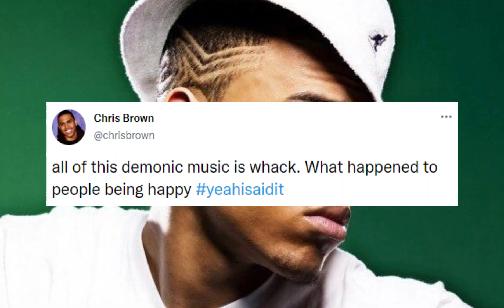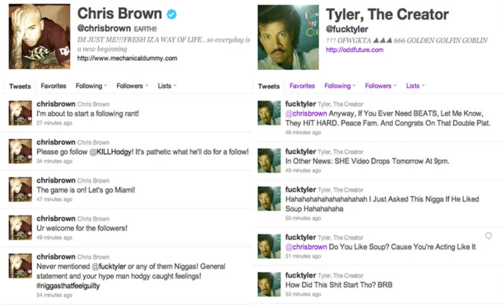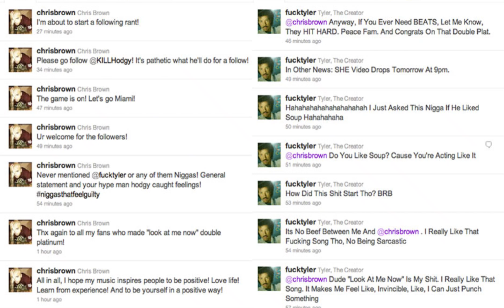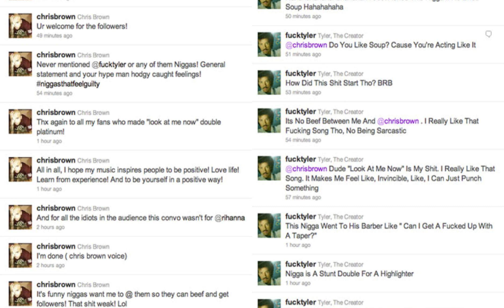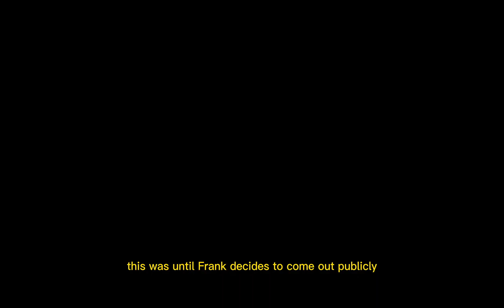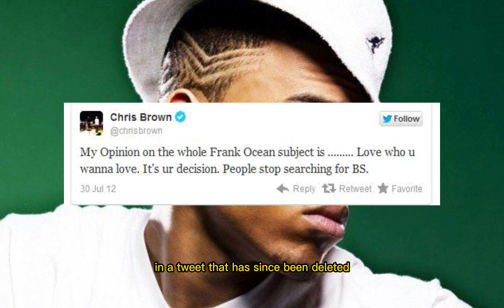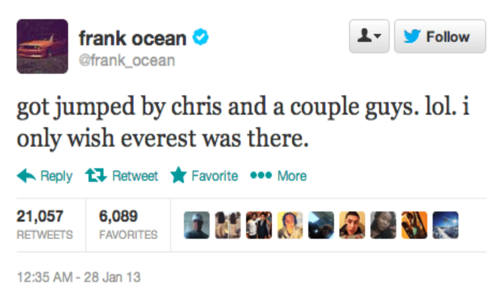The Day CHRIS BROWN Found Out That FRANK OCEAN Was Dangerous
In 2011, the seeds of a beef between Chris Brown and Frank Ocean were planted, starting with a Twitter spat involving Tyler the Creator. Chris Brown took a jab at Tyler's music, calling it "demonic," which led to Tyler firing back. Chris Brown then dragged Frank Ocean into the feud by sarcastically comparing him to lesser-known artists. At the time, Frank Ocean was still an emerging artist with limited recognition, so the comment likely stung.

The tension escalated when Tyler the creator and Chris Brown continued to exchange insults on social media. Tyler roasted Chris Brown with various jabs, which only fueled the fire. Chris Brown responded by claiming that Tyler’s crew was quiet when he was in their vicinity, suggesting a willingness to confront them in person. Despite Tyler's online bravado, it was Frank Ocean who took real action by showing up where Chris Brown was recording, leading to an intense, though ultimately uneventful, standoff.

The feud simmered until 2013 when it boiled over into an altercation. Frank Ocean met Chris Brown at a recording studio, blocking his car and refusing to move it. The situation escalated when Chris Brown attempted to shake hands, but Frank declined, leading to an altercation. Accounts of who went first vary.

Despite the altercation, Frank Ocean chose not to press charges and called for peace in a Tumblr post. However, the beef lingered as Frank continued to subtly troll Chris, wearing a T-shirt that mocked Chris Brown for his past issues. While the conflict never fully resolved, it remains one of the most notorious celebrity feuds of the 2010s, highlighting the intersection of social media and personal grudges in the music industry.